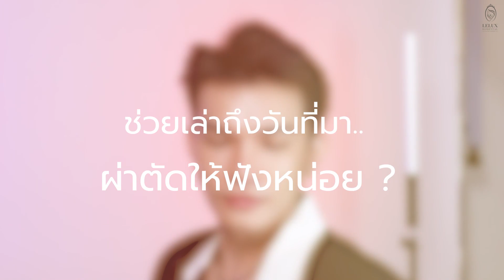ต๊ะ The Voice : ตกแต่งตาสองชั้น เทคนิค Princess Eyes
คุณต๊ะ-ตระการ ศรีแสงจันทร์ หรือ "ต๊ะ The Voice" นักร้องจากเวที The Voice ใฝ่ฝันอยากเป็นนักร้อง ศิลปิน ตั้งแต่ The Voice Kide เพื่อตามความฝันที่ตนชื่นชอบ
จนสำเร็จมาเป็น "ต๊ะ The Voice" ในวันนี้ แต่มีปัญหาเกี่ยวกับชั้นตา
ทางรพ.เลอลักษณ์ จึงอยากช่วยแก้ปัญหา "ศัลยกรรมตกแต่งตาสองชั้น เทคนิค Princess Eyes" ให้กับคุณต๊ะ
โดยทีมแพทย์เฉพาะทางของโรงพยาบาลศัลยกรรม เลอลักษณ์ เราดูแลคุณในระดับ VIP

การผ่าตัดไม่ใช่ว่าจะทำที่ไหนก็ได้ เรื่องความปลอดภัยเป็นสิ่งสำคัญที่สุด การศัลยกรรมจึงควรทำในโรงพยาบาลที่มีมาตรฐานเท่านั้น ที่เลอลักษณ์เป็นโรงพยาบาลที่มีมาตรฐาน เรามีเครื่องมือที่ครบครันทันสมัยและได้มาตรฐานเหมาะสำหรับการทำศัลยกรรมตกแต่งโดยเฉพาะเพราะ เราเป็นโรงพยาบาลศัลยกรรมตกแต่งและความงามควรบวงจรแห่งแรกในประเทศไทย เพื่อให้ผู้ที่เข้ามา รับบริการได้รับความสวย ปลอดภัยและคุ้มค่าสูงสุด
ก่อนผ่าตัด ทุกครั้งคนไข้ทุกท่านจะได้รับการตรวจเลือดตรวจร่างกาย และ X-ray ก่อนผ่าตัด เพื่อตรวจ ความพร้อมของร่างกายก่อนที่จะเข้ารับการผ่าตัดเพื่อความปลอดภัยสูงสุดของคนไข้